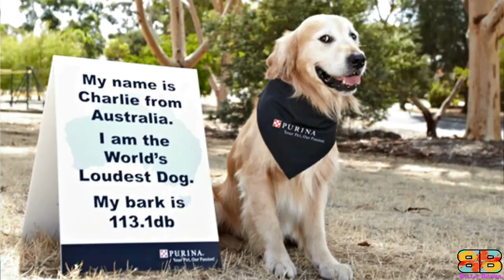Great Pyrenees vs Central Asian Shepherd | Alabai vs Great Pyrenees | Powerful Dog? | Billa Boyka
Alabai vs Great Pyrenees | Great Pyrenees vs Central Asian Shepherd | Powerful Guard Dog? | Billa Boyka |

In the following video, if you are struggling to choose between a Great Pyrenees also known as the Pyrenean Mountain Dog, and a Central Asian Shepherd, also known as an Alabai, we have compiled all the detailed information you need to know to help you make the best choice.

BITE FORCE:
With the facts we have, only 3 domestic dogs i.e a German Shepherd, American Pitbull Terrier - APBT and the Rottweiler's bite strength were officially measured using a bite sleeve test, equipped with a specialised computer instrument by Dr.Brady Barr of National Geographic in his show Dangerous Encounters: Bite Force, dtd 8/18/2005. We couldn’t verify the bite strength of an Alabai and Great Pyrenees from any official body. So we have considered the unverified data available on the net for comparison.

Video Credits:
For Alabai:
CentralAsianShepherd of Instagram